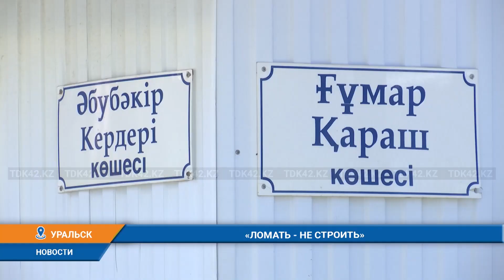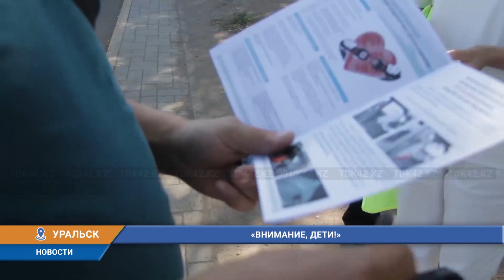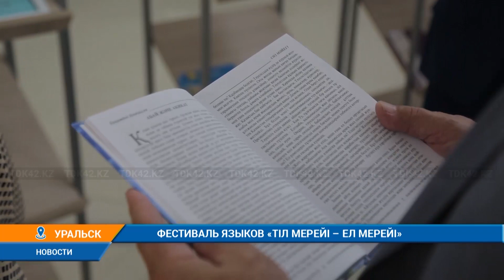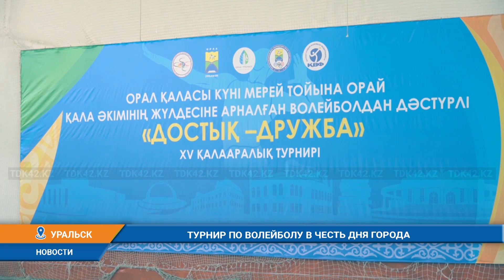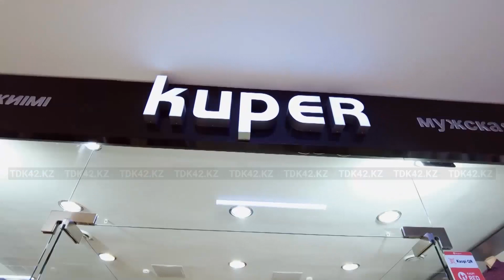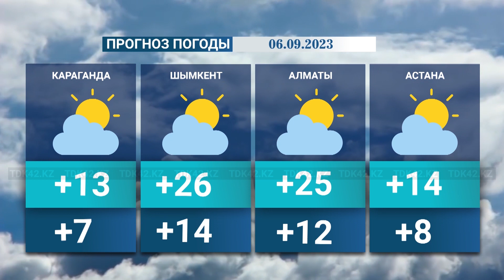Вечерние новости (05.09.2023) 19:00